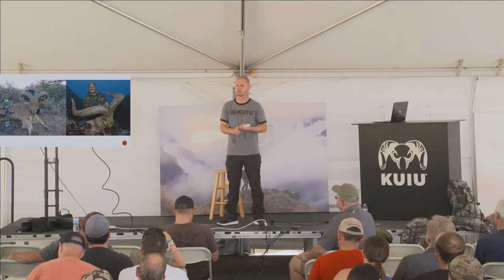Choosing a Sheep Hunt Outfitter - Brendan Burns